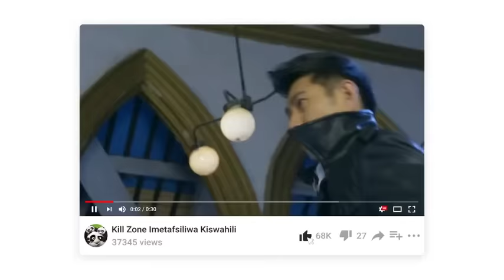TAN GAL 02 IMETAFSILIWA KISWAHILI